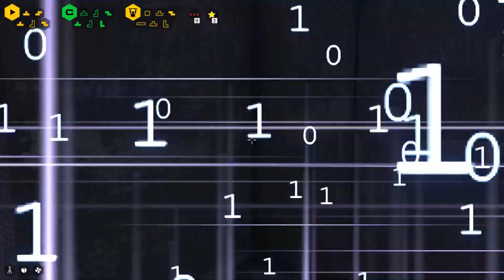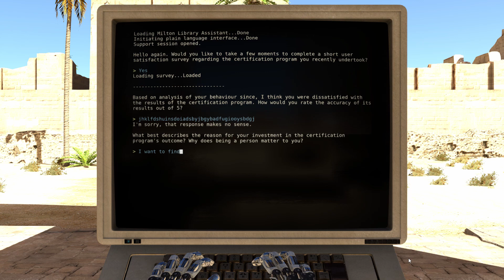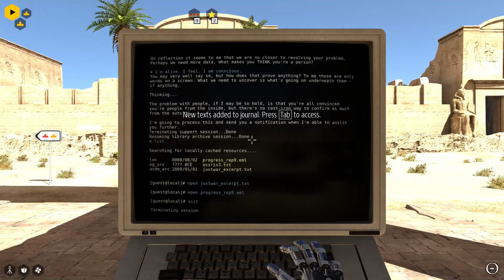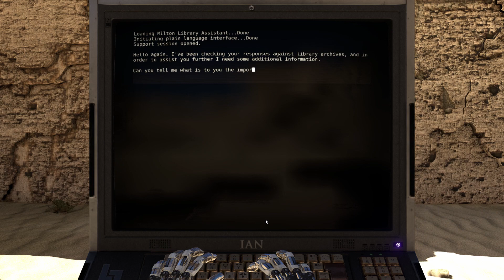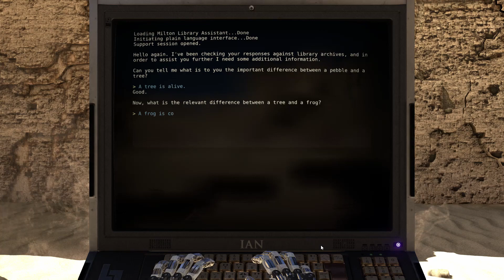talos reviosited world A set 3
various levels
Revisited series .. return and see if i can remember the
puzzles and see if i can get all the stars pr with less time..

I returning mainly as a test as I recently had a stroke and
I am testing memory !!!